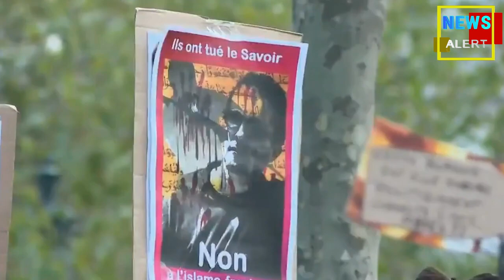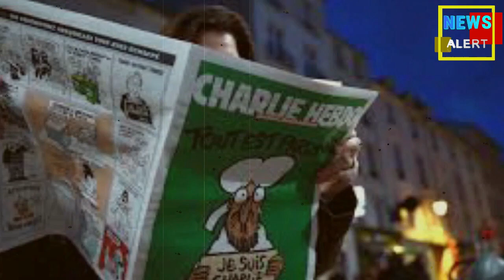Charlie Hebdo cartoons, including one of Prophet Mohammed, projected on government building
फ्रांस में टीचर की हत्या के खिलाफ लोगों में आक्रोश, इमारत पर दिखाए गए शार्ली हेब्‍दो के कार्टून